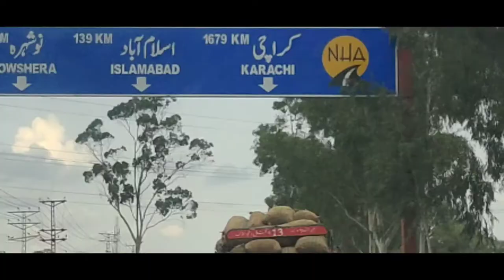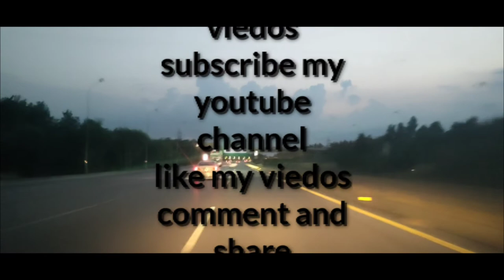پشاور سے نوشہرہ کا سفر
نوشہرہ میں کپڑوں کی کافی اچھی مارکیٹس مارکیٹس hain